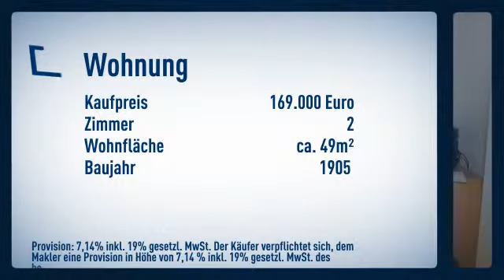*****Helle kleine Wohnung in zentraler Lage von Berlin Mitte*****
Ergeschosswohnung
Preis: 169.000€
Zimmer: 2
Wohnfläche: ca. 49m²

Anette Dilger

Frankfurter Str.